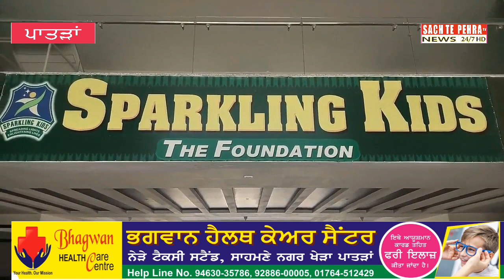ਸਪਾਰਕਲਿਗ ਕਿਡਸ ਸਕੂਲ ਦੇ ਦਸਵੀਂ ਜਮਾਤ ਦੇ ਵਿਦਿਆਰਥੀਆਂ ਨੂੰ ਕੀਤਾ ਸਨਮਾਨਿਤ